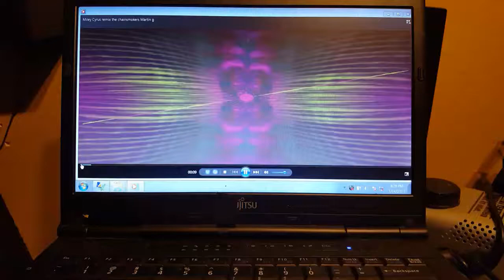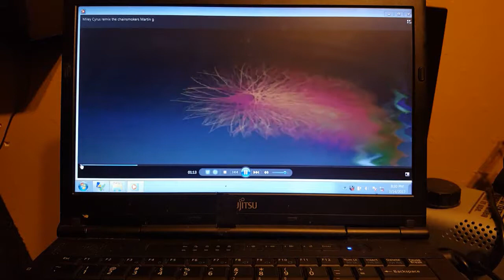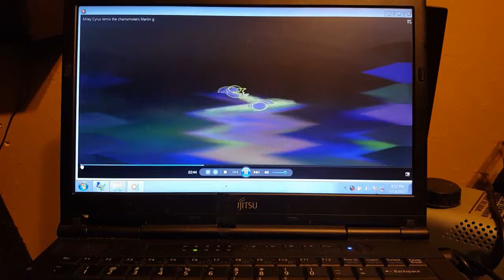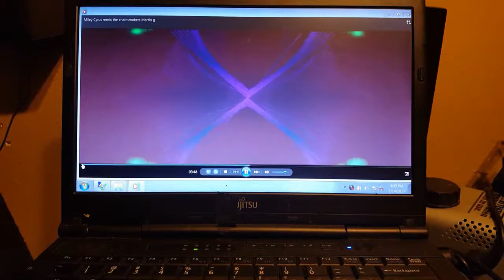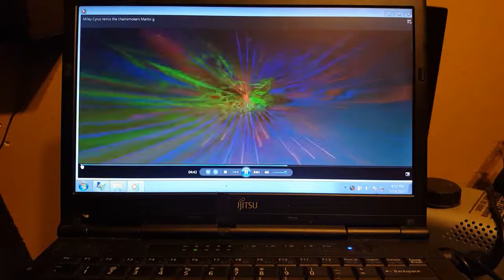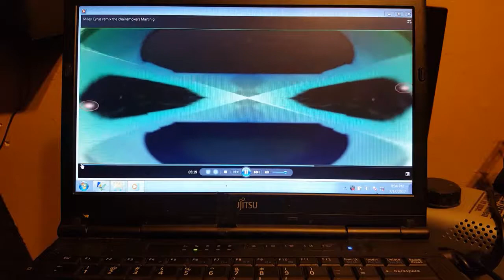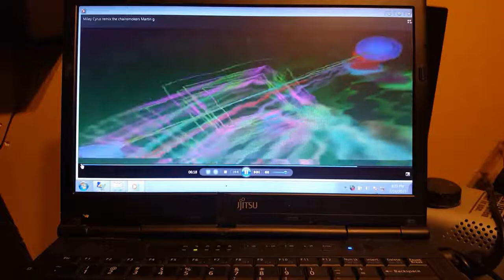MILEY CYRUS CHAINSMOKERS-REMEBER (remix) DJ DUB BEST DYKE ALIVE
Remix miley cryus chain smoker edm dj texas